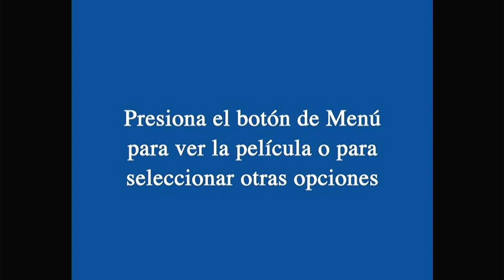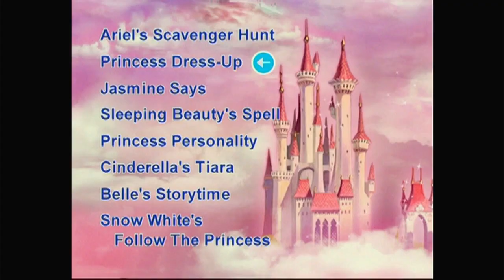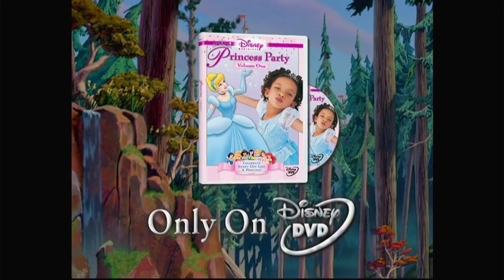Inicio DVD My Scene: Estrellas de Hollywood La Película 2005 (Argentina)